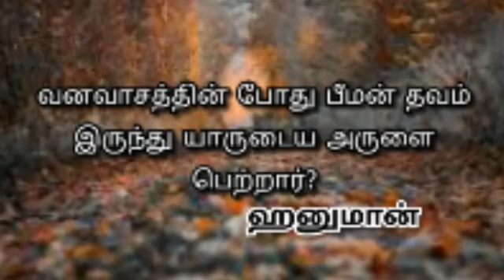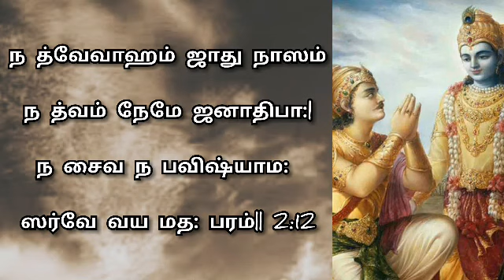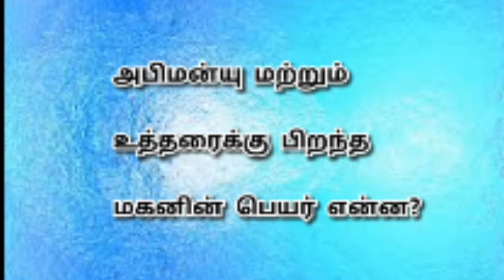Bhagavat gita chapter 2: 11-12ஆத்மா என்றால் என்ன? what is Soul?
In this video we talk about Srimat Bhagavat Gita chapter 2